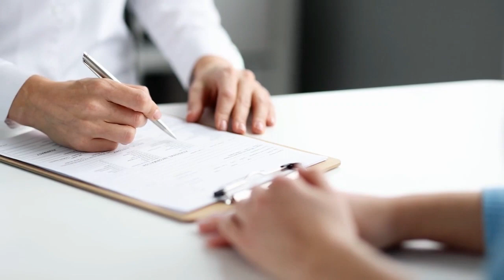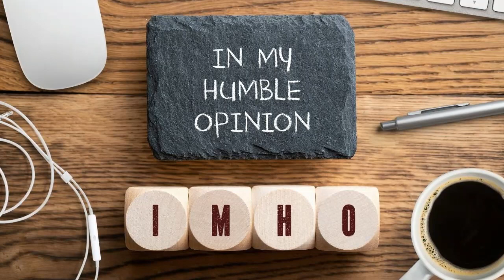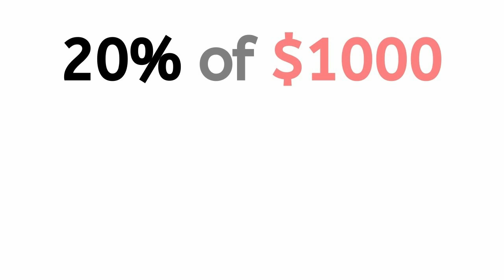BIGGEST Retirement mistakes In The Philippines For Expats (Copyright Free Content)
Let's go into our first retirement mistake living in the Philippines. Retirement Mistakes Living In The Philippines

7 Biggest Retirement Mistakes Living In The Philippines

1. Not Obtaining The Relevant Medical Insurance
The thing with medical insurance is that even though in the Philippines medical costs can be much cheaper than in other countries, insurance is always recommended. Some medical insurance is in the US, UK, Australia, and other countries can be expensive. However, the good news is in the Philippines; medical insurance can be purchased at a very affordable rate. One benefit of obtaining local insurance is that it's much easier if you need to claim. Please let me know in the comments if you want me to release a full video talking about health insurance options for those who wish to live and retire in the Philippines.

2. Letting Angry Get The Best Of You.
Anger is an interesting emotion, and it tends to mask over emotions. For example, while living in the Philippines, you may see a foreigner who is out of his comfort zone, perhaps in an area, he's never been to before. In this scenario, he may feel a sense of anger due to fear of the unknown or any other secondary emotions the anger may be hiding.
Unfortunately, through my years of living in the Philippines, I have seen several retirees become angry because they did not get their way., Filipinos are incredibly helpful, and sometimes this can be taken for granted, and as we know, anger hides secondary emotions.
But, I don't need to talk about this a lot because my subscribers are not like this, but if you know someone like this, it is best that they learn to channel their anger and disappointment more healthily.  Retirement Mistakes Living In The Philippines

3. Talking Dirty To Women

We've all been here from time to time; let's be honest, we are human and have natural urges, but as a single gentleman living in the Philippines, the adult talk will not work well if you are looking for a high-class woman. There are countless beautiful and intelligent high-class Filipinos, and whether we admit it or not, it is an advantage of living in the Philippines. But those high-class women tend to end up with high-class men.  Retire happy in the Philippines as a foreigner

4. Not Investing At All

5. Running Out Of Money

Running out of money as a foreign retiree in the Philippines is a common worry. Unfortunately, this worry sometimes becomes a reality, but it can be avoided through careful budgeting and a tactical strategy. Should I move to the Philippines?

Private and government retirement funds work differently in certain countries but let's use the example of a regular pension where you receive money each month. in this scenario, saving 20% of your income would be fantastic. Still, naturally, you will have to calculate the right percentage for your lifestyle.

6.  Getting Involved In A Scam

Common scams include Taxi scams, Romance scams, and investment scams. Retirement in the Philippines

7. Not Being A Peace

Retiring in the Philippines is not going to be perfect. There will always be challenges and requirements, and this sometimes takes careful consideration and planning, but it should never rob you of your joy.

So if you have an opportunity to sing karaoke in a bar, go for it; if you are invited to go to the mountain at 5 am to see the sunrise, then wake up early. Be at peace with who you are, and don't regret a single day as a retiree in the Philippines.